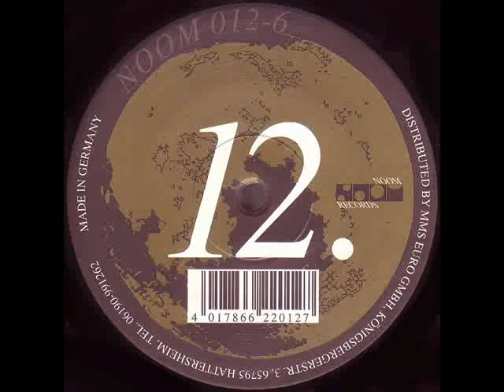Nostradamus - Onyx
Nostradamus Onyx 1995